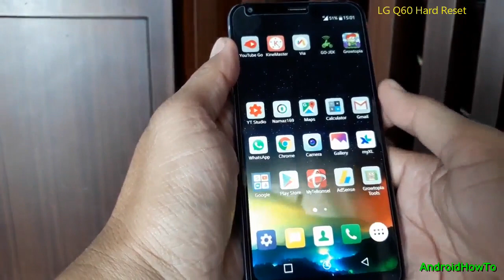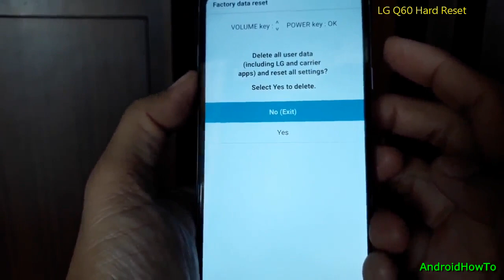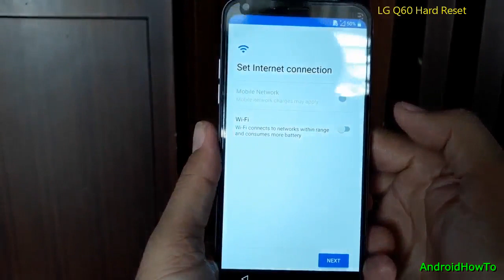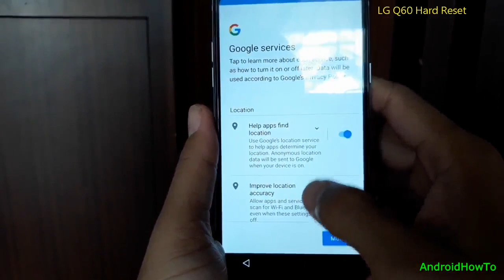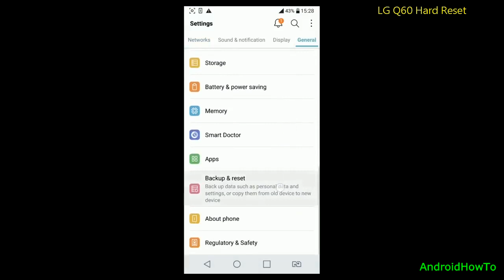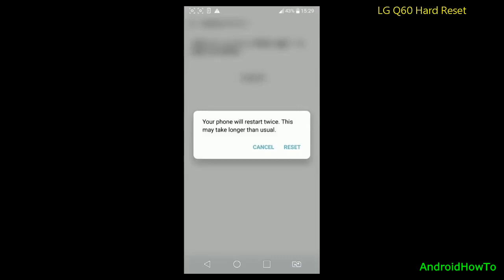LG Q60 Hard Reset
How to hard reset LG Q60 and Soft reset.  Make sure to backup your data before perform a factory data reset and it can not be recovered.

Note: This video use LG Q6 Plus as sample, It works for other LG Phones.